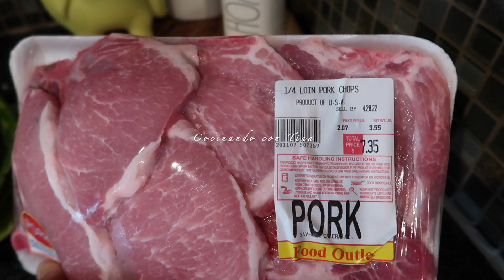(PORK CHOP IN TOMATILLO SAUCE WITH NOPALES)CHULETAS DE PUERCO EN SALSA DE TOMATILLO CON NOPALES